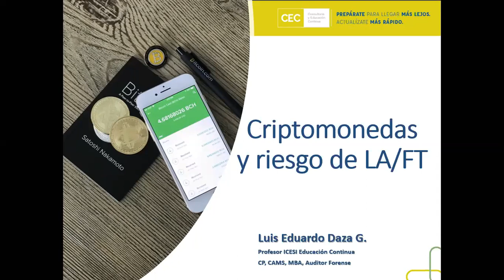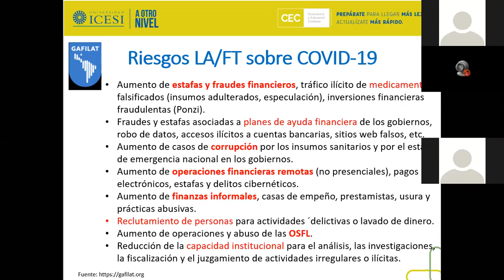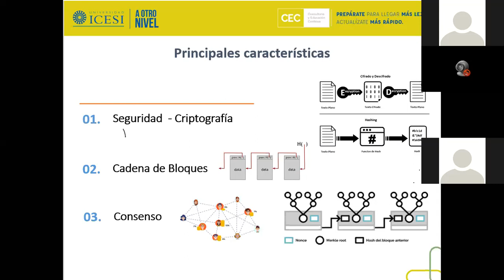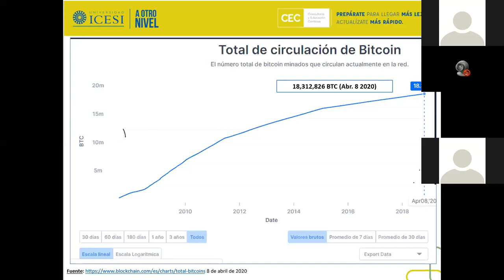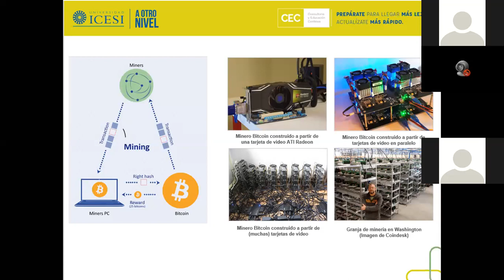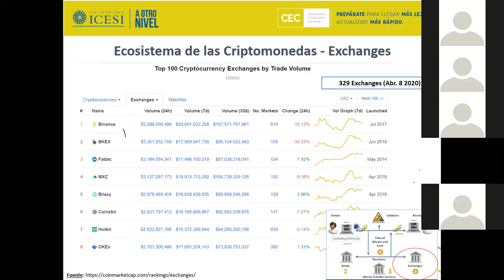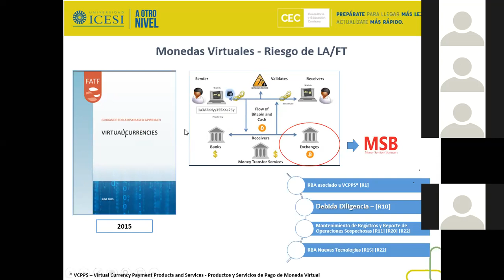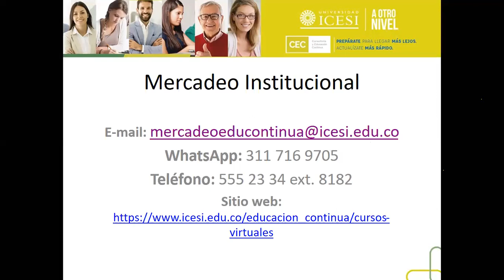Webinar - Criptomonedas y Riesgo de Lavado de Activos y Financiación del Terrorismo (LA/FT)